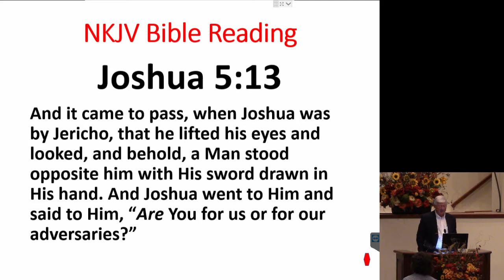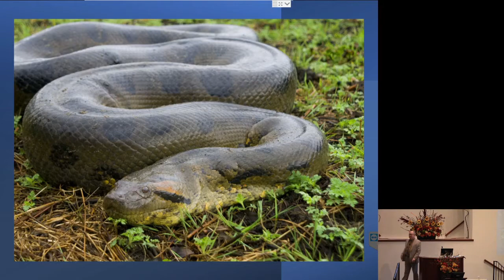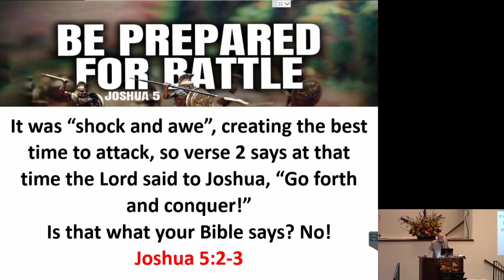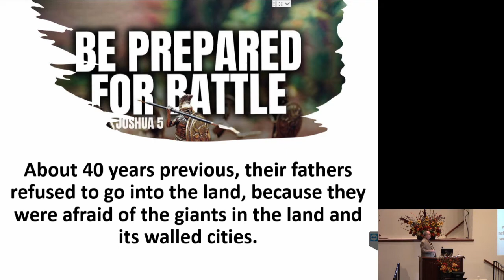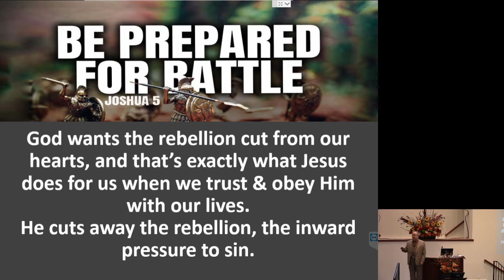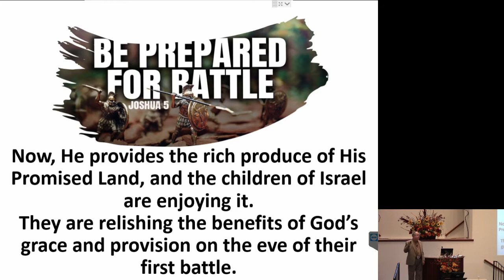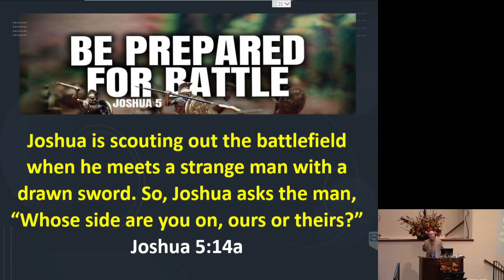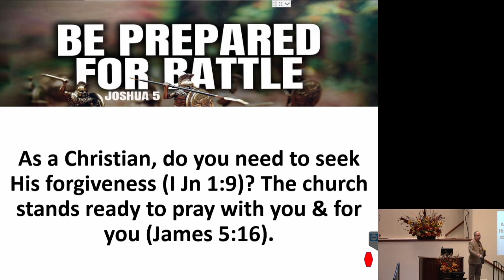09122021 AM M Cox.mp4